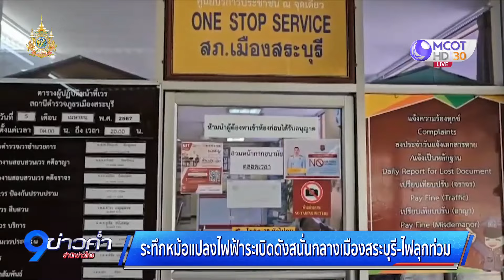ระทึก! หม้อแปลงไฟฟ้าระเบิดดังสนั่นกลางเมืองสระบุรี-ไฟลุกท่วม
หม้อแปลงไฟฟ้าระเบิดเสียงดังสนั่นกลางเมืองสระบุรี ไฟลุกท่วม รถเก๋งเสียหาย 1 คัน ด้านเจ้าของร้านสักคิ้วใกล้จุดเกิดเหตุเผยนาทีระทึก